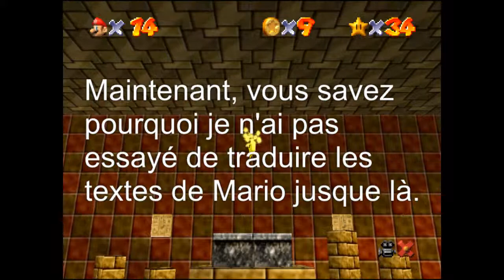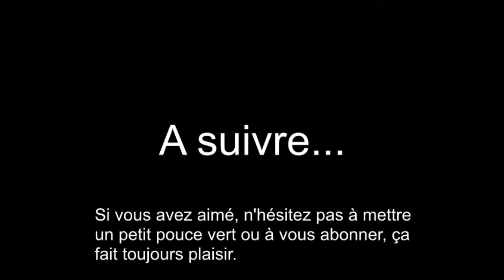Super Mario 64 épisode 12 : Du sable dans la casquette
Encore une vidéo sur Super Mario 64, la 12ème du lot.
Je continue à jouer dans le pays des sables mouvant et des pyramides.